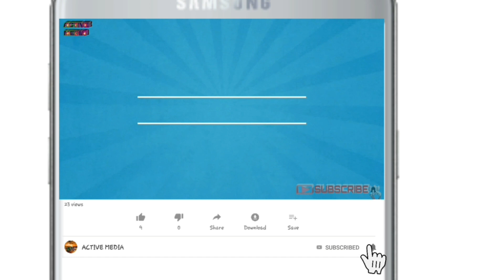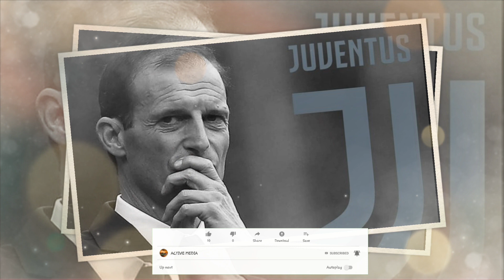مارکا؛ سه نامزد احتمالی جانشینی زیدان در رئال در صورت اخراج زیدان